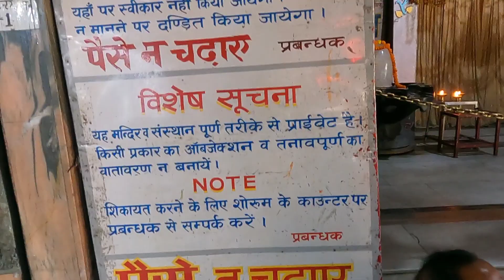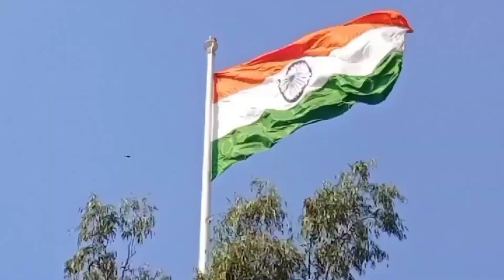A ride to Mussoorie with my wife...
Distance between Dehradun to Mussoorie is 23 km and the travelling time is 1 hour. I did this ride in march with my wife.. This is my on going Uttrakhand series where i already cover Rishikesh , Devprayag ,Tehri Dam , Dhanaulti , Surkanda Devi Temple.

Para trooper riding shoes

Tank Bag

Riding Jacket

Riding Gloves